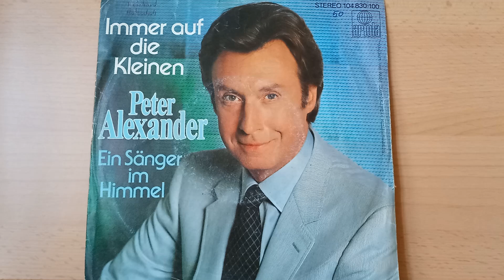Peter Alexander : Immer auf die Kleinen ( 1982 )